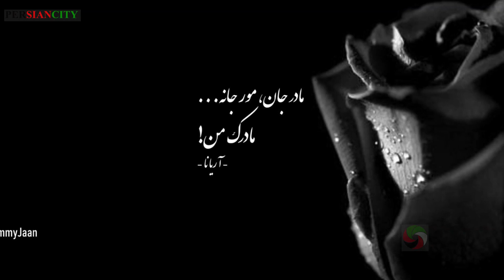بحث مهم ،آریانا سعید باعث مر\گ مادرش شد..؟